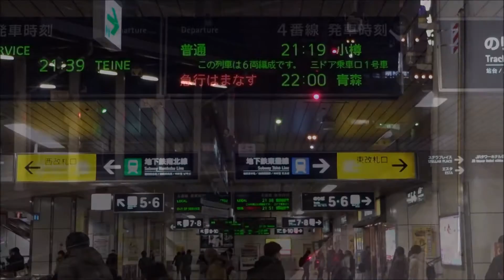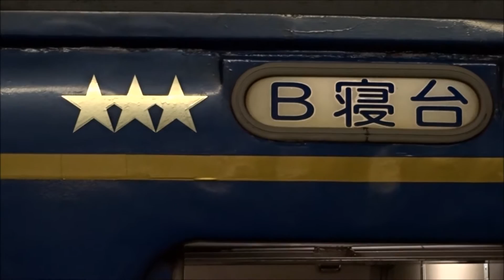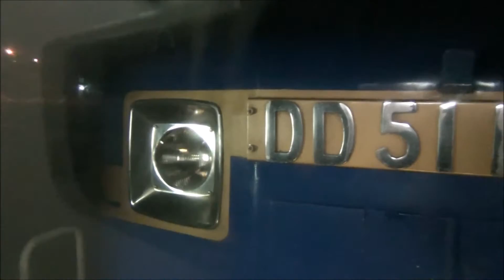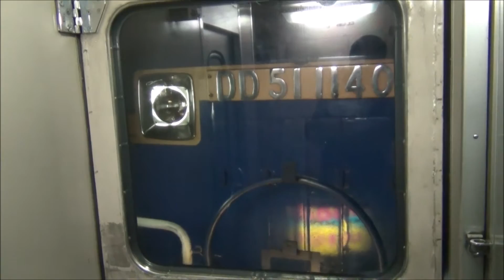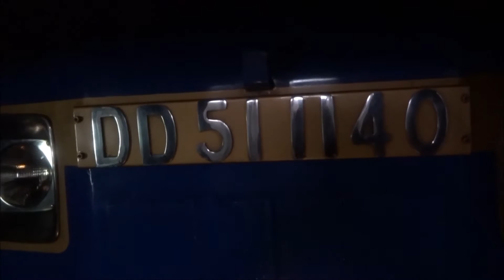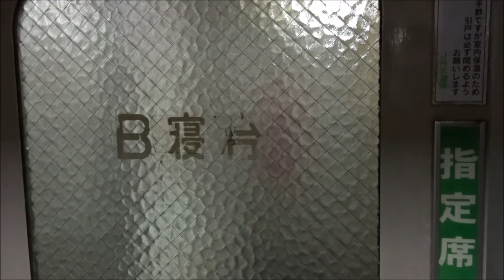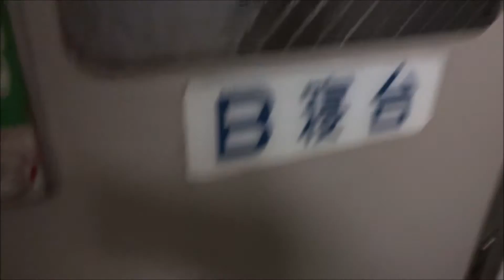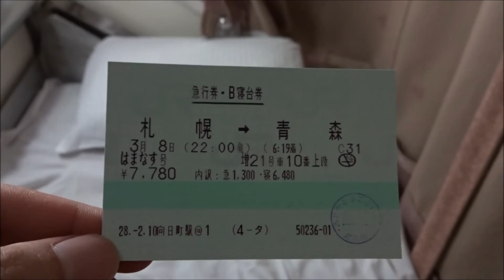急行「はまなす」B寝台編 急行「はまなす」で北海道遠征4 2016.3.8